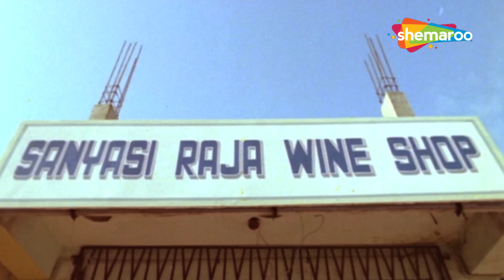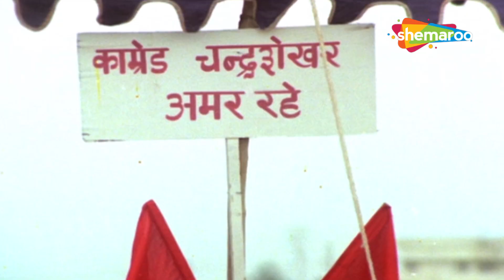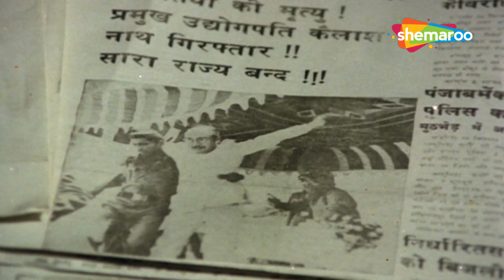देखिये कैसे रेखा ने पुलिस अफसर बनके अनिल कपूर की रक्षा की - INSAAF KI AWAAZ FULL MOVIE PART 2 - HD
Inspector Jhansi is an honest police officer whose brother, Ravi, falls in love with her rival's daughter. When the girl's father comes to know about his daughter's relationship, he is enraged.

एनस्पेक्टर झाँसी एक ईमानदार पुलिस अधिकारी है जिसका भाई, रवि, अपने प्रतिद्वंद्वी की बेटी से प्यार करता है। जब लड़की के पिता को अपनी बेटी के रिश्ते के बारे में पता चला तो वह क्रोधित हो गए।

Movie : Insaaf Ki Awaaz (1986).
Starring : Anil Kapoor, Rekha, Richa Sharma, Raj Babbar, Anupam Kher, Asrani, Gulshan Grover, Roopesh Kumar, Kader Khan, Shafi Inamdar.
Producer: D. Rama Naidu,

फ़िल्म: इन्साफ़ की आवाज़ (1986)
कलाकार: अनिल कपूर, रेखा, ऋचा शर्मा, राज बब्बर, अनुपम खेर, असरानी, ​​गुलशन ग्रोवर, रूपेश कुमार, कादर खान, शफी इनामदार।
निर्माता: डी. राम नायडू,
निदेशक: बी. गोपाल

Bollywood Comedy
Follow us on: